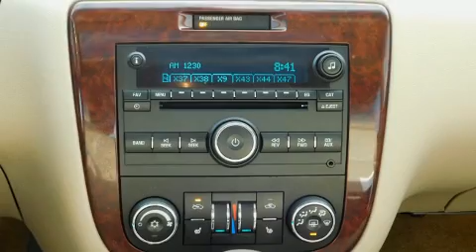2008 Chevrolet Impala LTZ in Mankato, MN 56001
Mankato Motors

Climb inside the 2008 Chevrolet Impala. This 4 door, 5 passenger sedan provides exceptional value! Under the hood you'll find a 6 cylinder engine with more than 230 horsepower, providing a spirited, yet composed ride and drive. Top features include power front seats, a built-in garage door transmitter, an automatic dimming rear-view mirror, an outside temperature display, fully automatic headlights, power door mirrors and heated door mirrors, cruise control, and remote keyless entry. Premium sound drives 8 speakers, providing you and your passengers a sensational audio experience. Passenger security is always assured thanks to various safety features, such as: dual front impact airbags, head curtain airbags, traction control, a panic alarm, onStar, and 4 wheel disc brakes with ABS. For added security, dynamic Stability Control supplements the drivetrain. We know that you have high expectations, and we enjoy the challenge of meeting and exceeding them! Stop by our dealership or give us a call for more information.